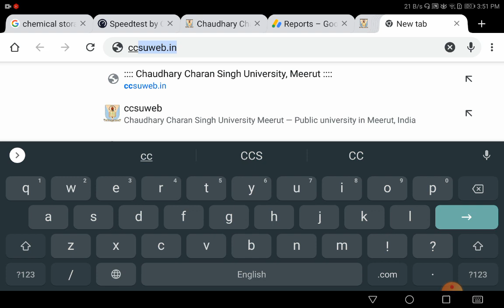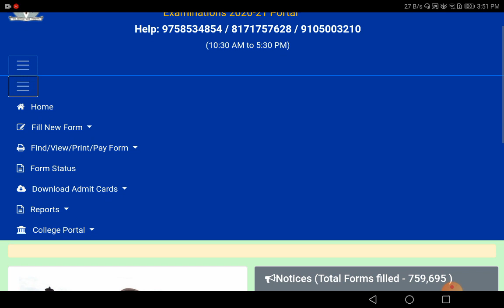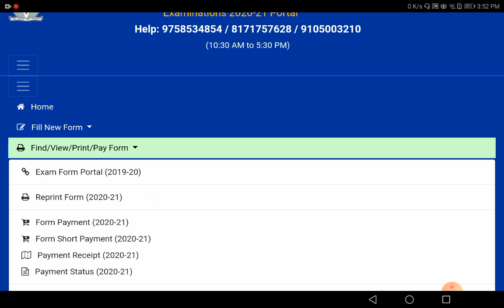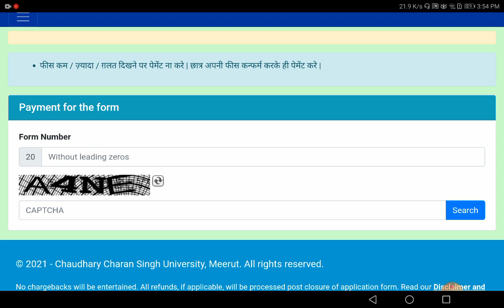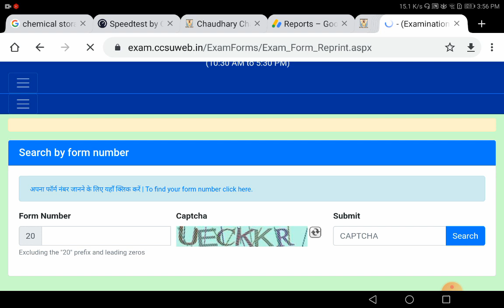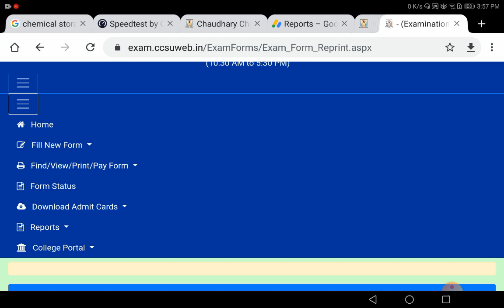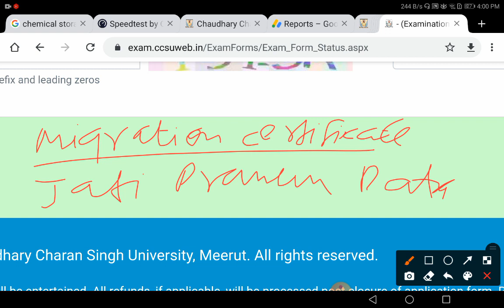CCS UNIVERSITY B.ED 1st year form//How to find and reprint form//Form status checking process